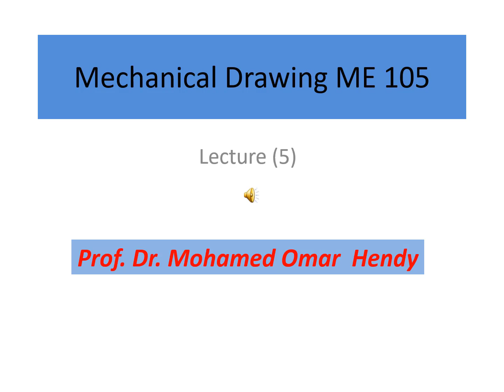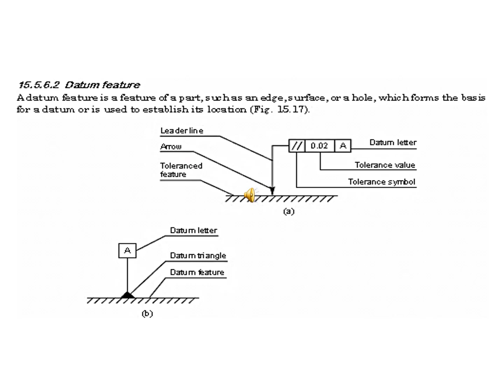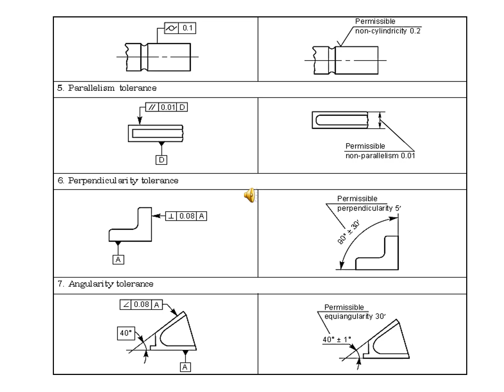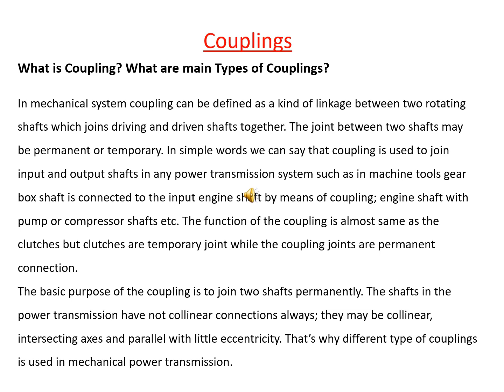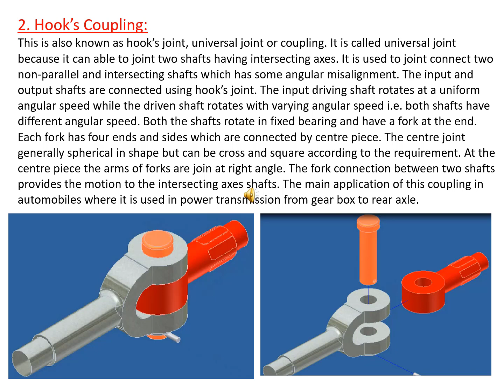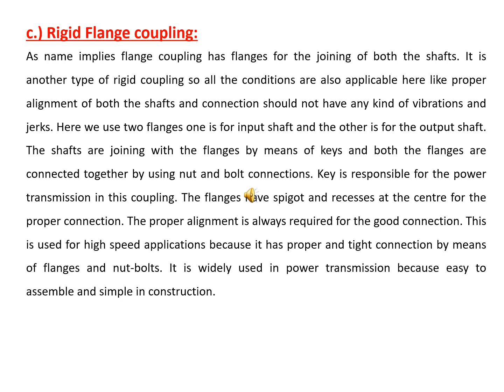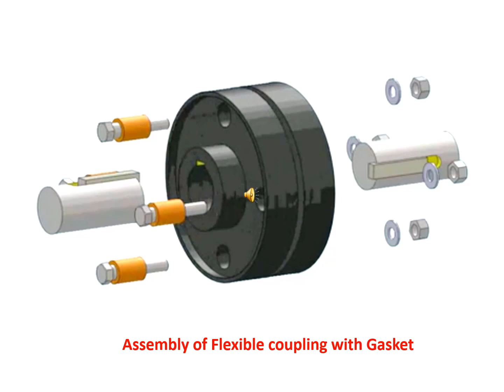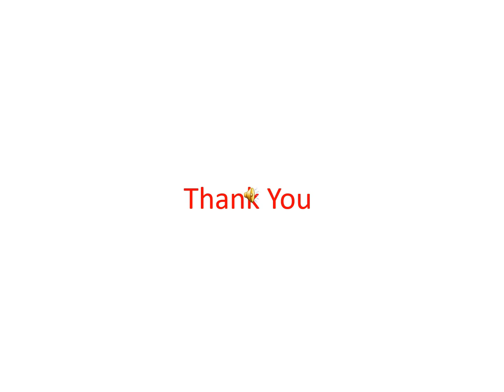Engineering Mechanical Drawing Lectur 5